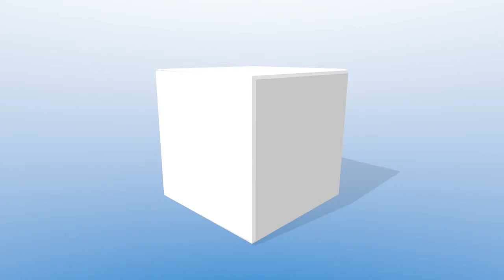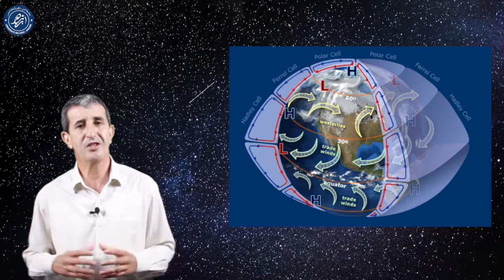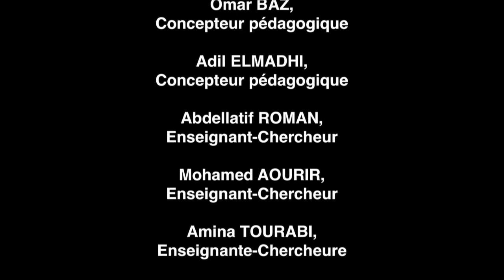الجزء الثالث: مدخل لدراسة المناخ الدينامي مسلك الجغرافيا الأسدس 3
الجزء الثالث: مدخل لدراسة المناخ الدينامي، مسلك الجغرافيا الأسدس
3 تحت اشراف الدكتور عبد اللطيف رومان جامعة إبن زهر َ، أكادير، المغرب